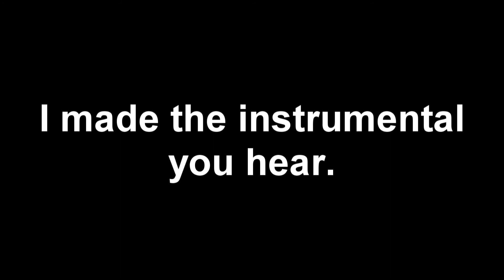Adam's Weekly Update June 8th.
A Weekly Update of the happenings of my everyday life.